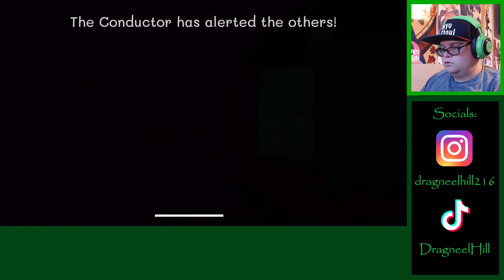Welcome to Fernie's Fun Zone [2 Random Games]